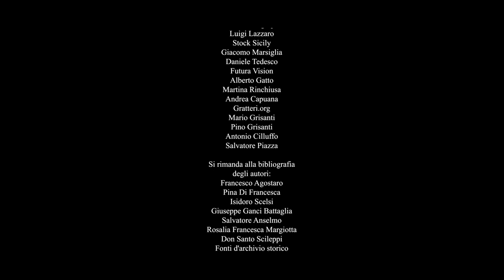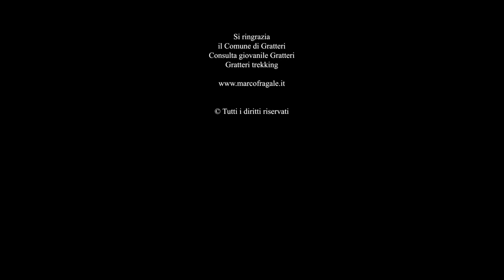LA BATTAGLIA DI CERAMI E IL MISTERO DELL’ABBAZIA NEL BOSCO - Visit Gratteri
Quella di Cerami – in provincia di Enna – può essere considerata una leggendaria battaglia paragonabile a quella epica delle Termopili dove tuttavia, in questo caso, non viene esaltata la prodezza umana ma il soccorso divino che portò soli centotrentasei uomini normanni a trionfare contro cinquanta mila soldati saraceni. Dal punto di vista storico, quella battaglia vinta dallo schieramento normanno, segnò indubbiamente l’inizio del dominio normanno sulla Sicilia. Da quel momento in poi, Re Ruggero riuscì a riconquistare l’intera isola liberandola dall’oppressione saracena.
Delle gesta di questa eroica battaglia nostrana ne parlano le cronache del monaco benedettino Goffredo Malaterra ”De rebus gestis Rogerii Calabriae et Siciliae”. Lo scontro avvenne tra i normanni di Ruggero e un’alleanza musulmana di truppe siciliane e ziridi.  Sulle prime la battaglia volse a favore dei Saraceni; così, vistosi alle strette, il Conte invocò l’aiuto dei suoi santi protettori: San Michele e San Giorgio, i quali, all’improvviso, apparvero sul campo di battaglia. I soldati, alla vista dei Santi, furono presi dall’entusiasmo e con vigore contrattaccarono, cogliendo una schiacciante vittoria.